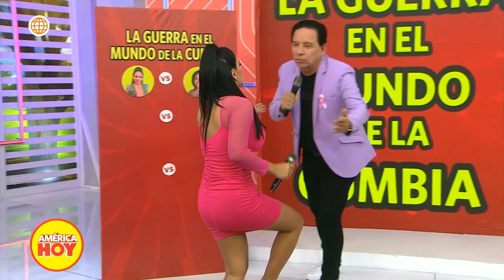América Hoy: Giuliana Rengifo revive rencilla con Maricarmen Marín (HOY)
¡ASUUUUU!😱
En una reciente entrevista, Giuliana Rengifo revivió un enfrentamiento que tuvo con Maricarmen Marín en el pasado. ¿Cuál fue el motivo?🤔